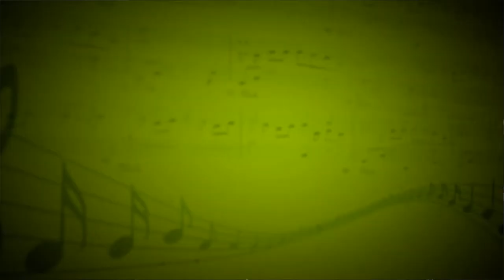Сцена (Вадим Шашкин) - С. Мосина, В. Шашкин, Р. Людмила (Вокал, фортепиано, скрипка) - Преподаватели